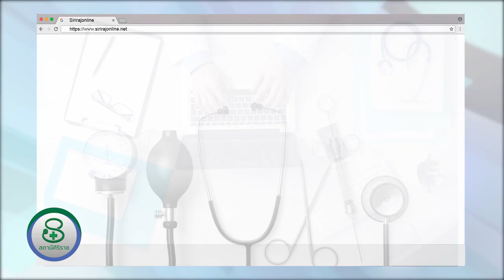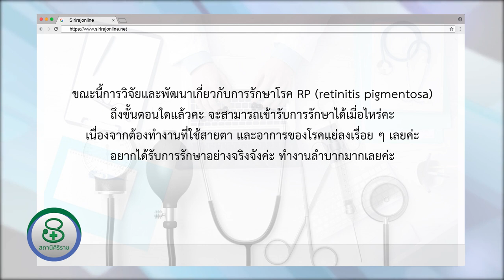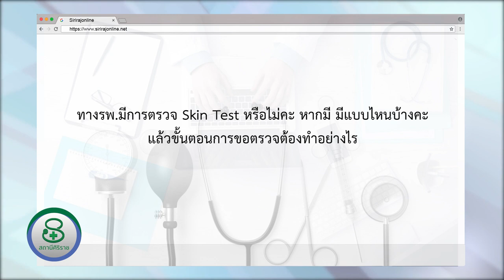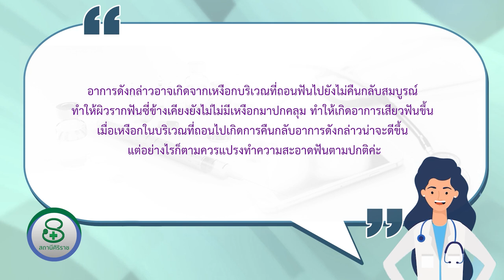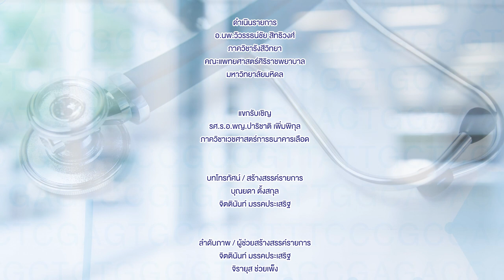รายการสถานีศิริราช ตอน ความเชื่อผิด ๆ เกี่ยวกับการบริจาคเลือด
*เปลี่ยนแปลงเวลาออกอากาศ* ท่านสามารถติดตามชมรายการสถานีศิริราช ได้ทางช่อง NBT HD (ช่อง 2) ทุกวันพฤหัสบดี เวลา 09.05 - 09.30 น. รีรันทุกวันพุธ เวลา 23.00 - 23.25 น. ช่วงคุยกับหมอ พบกับ รศ.ร.อ.พญ.ปาริชาติ เพิ่มพิกุล ภาควิชาเวชศาสตร์การธนาคารเลือด คณะแพทยศาสตร์ศิริราชพยาบาล ม.มหิดล